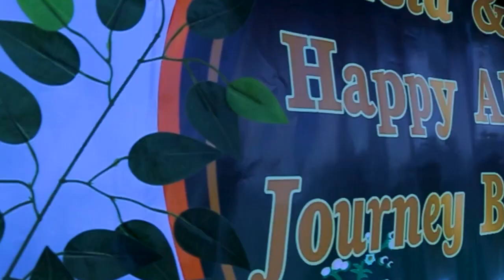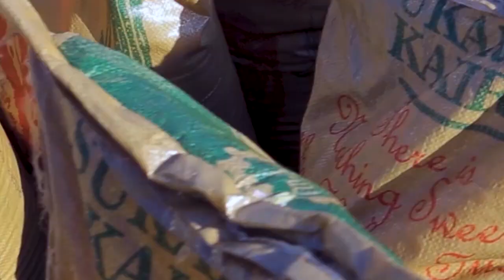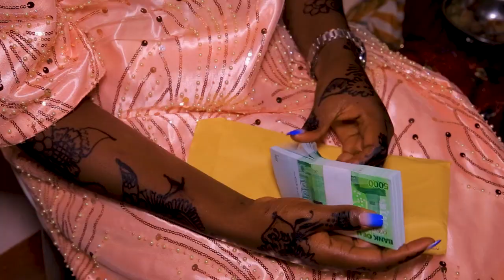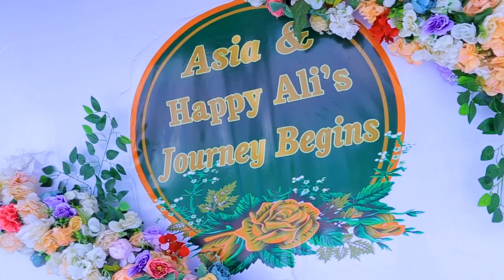Asia's Introduction in Masaka [part 1]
Asia introduces her husband in Masaka.